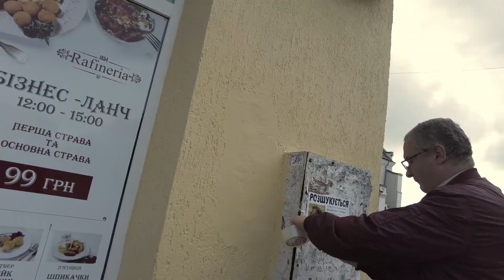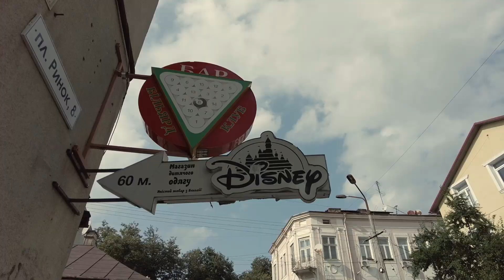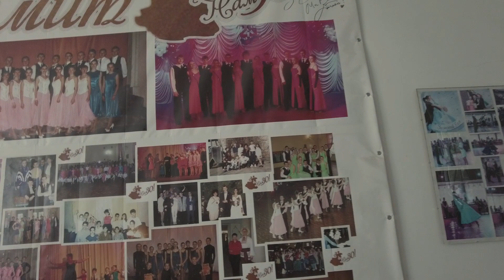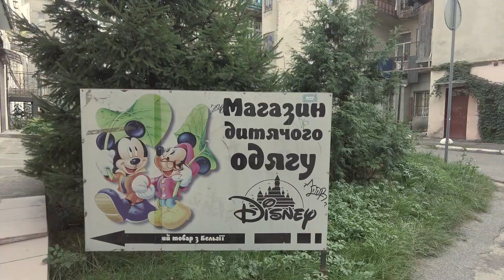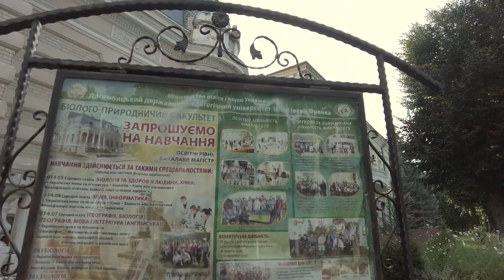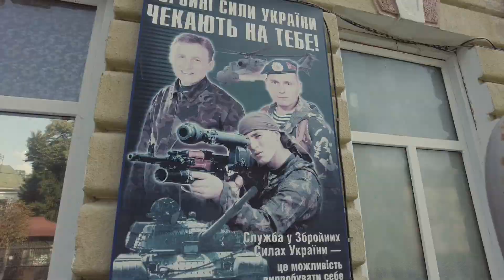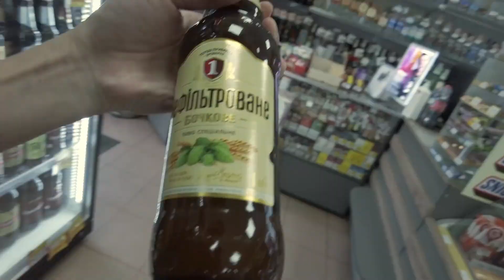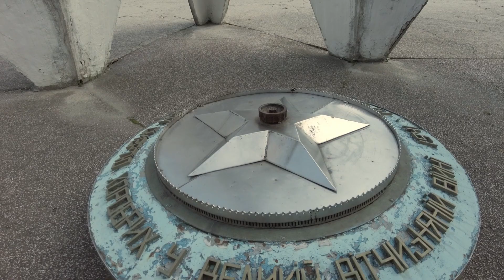Welcome To Drogobytch, Ukraine 🇺🇦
Welcome to the city with the most unfortunate name in the world: Drogobytch. You can't make this up: the first thing I found laying on the ground upon arriving here was a...syringe. But despite its cursed denomination and the less than ideal start to my adventure, Drogobytch turned to be quite a fine city.